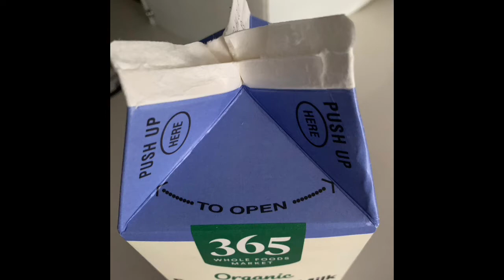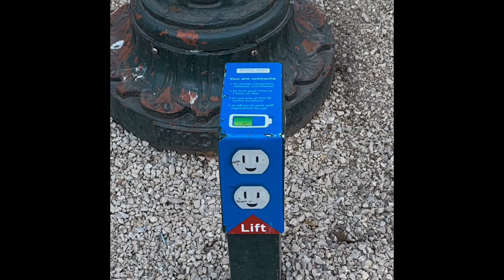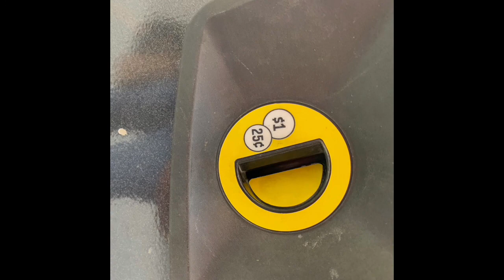Look at what we found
Collected these hidden smileys with my family :)